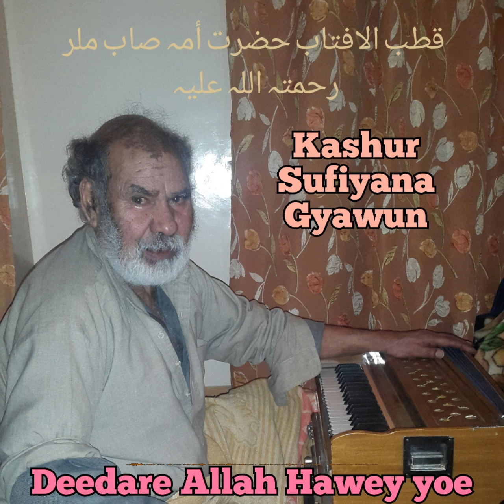Deedare Allah Hawey yoe